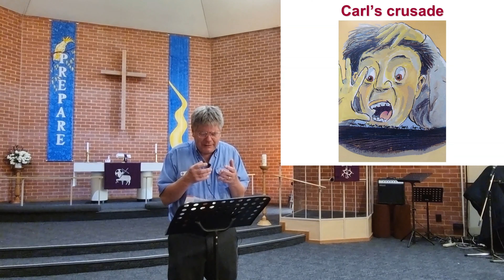Sermon 5 December 2021i